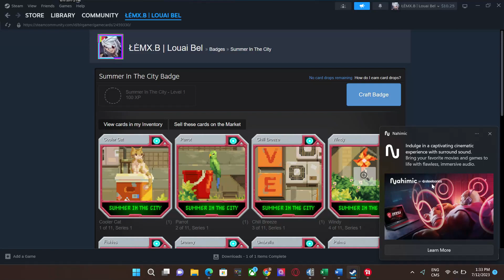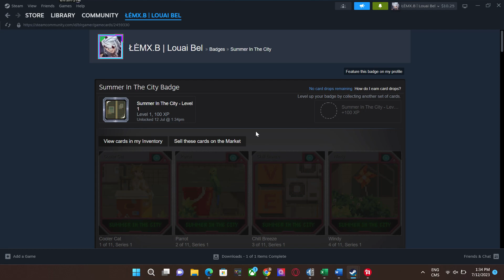steam summer sale crafting badge level 1 2023